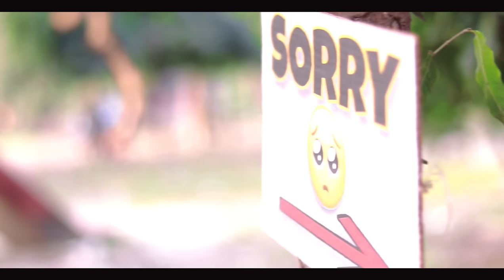Tor Mon Paray Thakte De Amay | তোর মন পাড়ায় | Bangla Album Video | A S A STORIES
Tor Mon Paray Thakte De Amay | Bangla Album Video |  A S A STORIES

HERO | HEROINE

SIDE ROLL

SONG CREDIT -
Song               :  Tor mon paray

Singer             :   Mahdi Sultan
Lyric and tune:   Jisan Khan Shuvo
Starring           :  Rasel Khan (SR)
                           Shakila Parvin & Afrin Logno